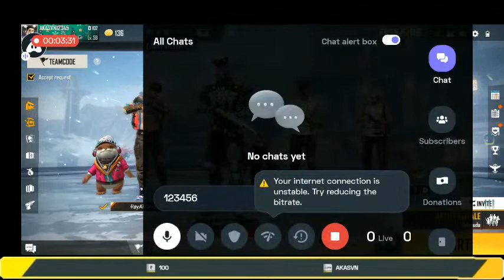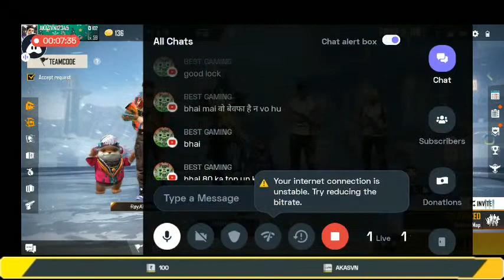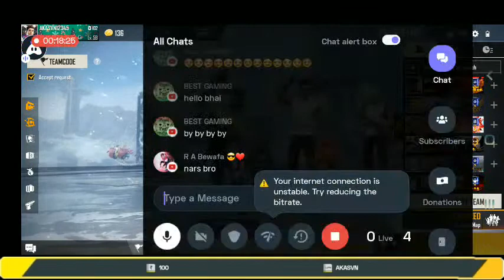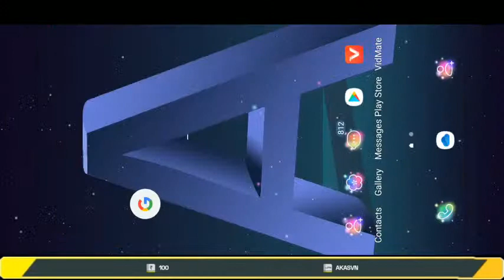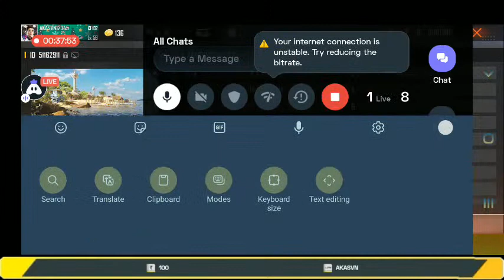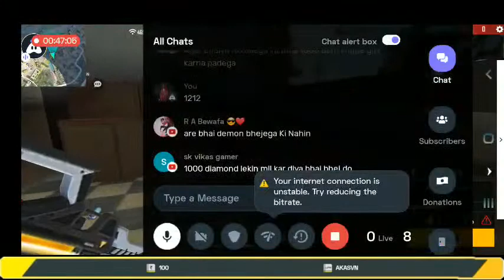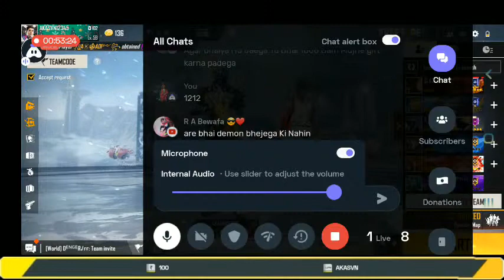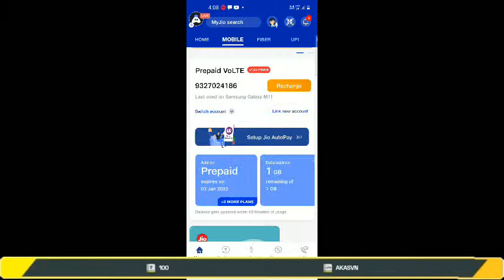English Garena Free Fire : 👍 Good stream | Playing Solo | Streaming with Turnip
GPay/Paytm/PhonePe: 100
UPI Id: AKASVN

Today I am streaming garenafreefire. Other popular games:
PUBG Mobile
Garena Free Fire
Among Us
Call of Duty Mobile
Fall Guys
Fortnite
Roblox
Minecraft